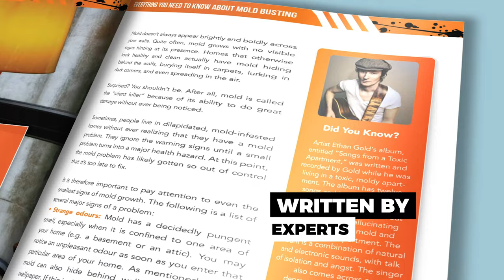在经过测试之前它不是霉菌 It's Not Mold Until It's Tested PDF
隆重推出备受期待的 Mold Busters 的“It's Not Mold Until It's Tested”第二版！这个更新版本包含更多关于如何识别、预防和修复家庭或工作场所霉菌的宝贵信息。

 这本书由专家撰写，提供了实用的技巧和见解，可帮助您了解霉菌的成因并采取有效措施来控制霉菌的生长。无论您是房主、租房者还是企业主，“未经测试不发霉”都是确保您和您所爱的人拥有健康环境的重要指南。

此 PDF 将为您提供 17 年以上行业经验的所有知识。

📲 下载我们的应用程序📲
For iOS